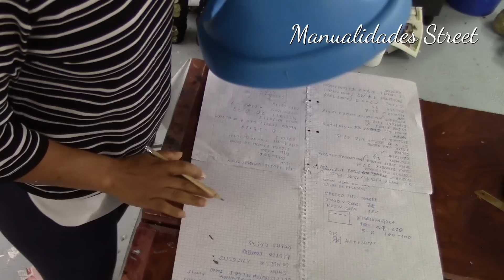ARBOLITO NAVIDEÑO CON HILO-IDEAS PARA NAVIDAD CON HILO. NAVIDAD 2020.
DESCRIPCION:

Hola, hoy vamos a aprender a hacer un mini arbolito con hilo decorativo, este arbolito se hace muy fácil, y estoy adelantándome a la Navidad, espero que te guste, y me gustaría que compartas el vídeo en tus redes sociales, por favor regálame un me gusta.

MATERIALES:

Para este trabajo usaremos hilo decorativo, pegamento, engrudo casero, cartón, la pistola de silicona, y cartón de cereales.